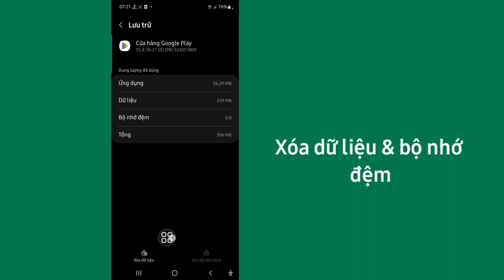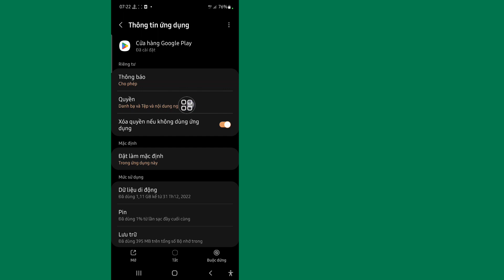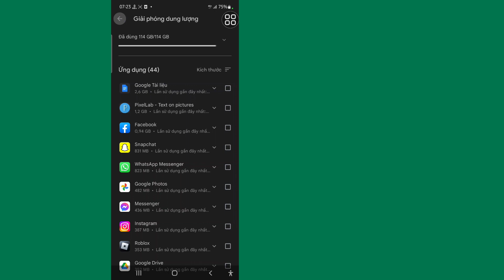Cách khắc phục eFootball 2023 không tương thích với thiết bị của bạn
Tôi sẽ chỉ cho bạn Cách khắc phục efootball 2023 không tương thích với thiết bị của bạn. Xem video này và tìm hiểu Cách khắc phục efootball 2023 không tương thích với thiết bị của bạn.

Cách sửa lỗi efootball 2023 không tương thích với thiết bị của bạn.
Thực hiện theo tất cả các bước hướng dẫn trên màn hình của tôi